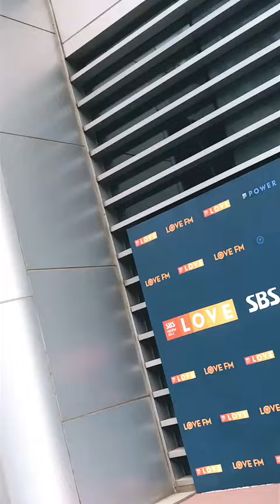이승윤, 하트는 어색해요 ~~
가수 이승윤이 9일 오후 서울 목동 SBS 라디오에 참석하고 있다.